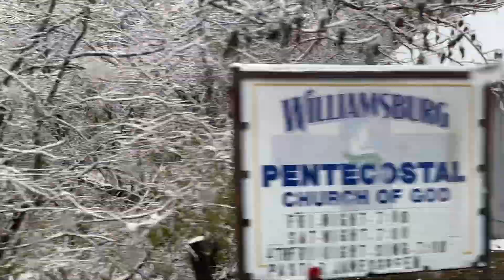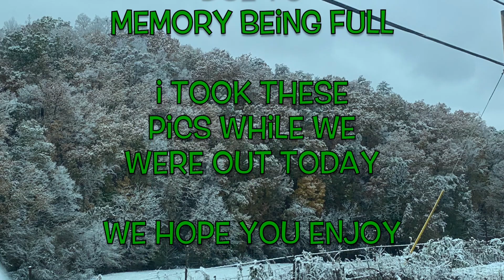SNNOOWWW!!!! -Great Smoky Mountains First Snow Of Winter 2019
Alrighty Guys and Gals, it snowed!!! I know our Northern friends will say, snow?? But, for us here in The Smokies, snow this early is a treat!!! It is absolutely beautiful and this is a drive up Dollywood Ln and Upper Middle Creek. Join us on this ride. Love you all!! See you tomorrow!!